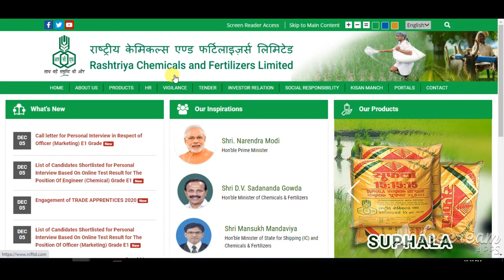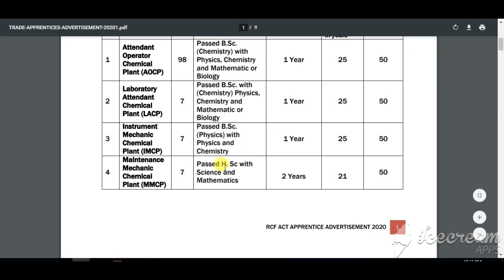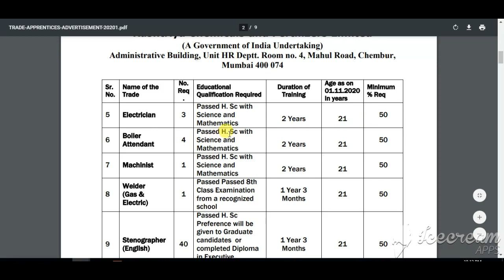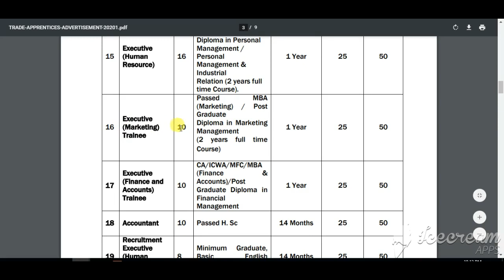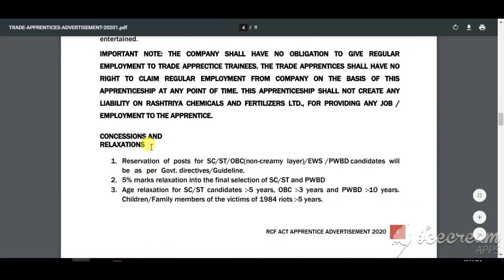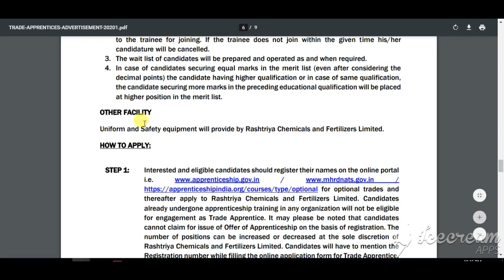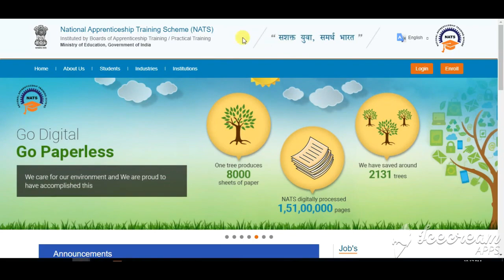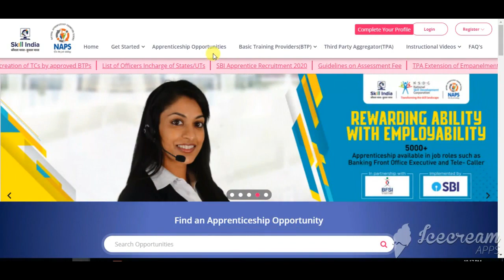RCFL Apprentice Recruitment 2020 | RCFL Mumbai Bharti 2020 | RCFL Apprentice Mumbai Vacancy 2020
RCFL Apprentice Recruitment 2020-21 | RCFL Mumbai Bharti 2020 | RCFL Apprentice Mumbai Vacancy 2020